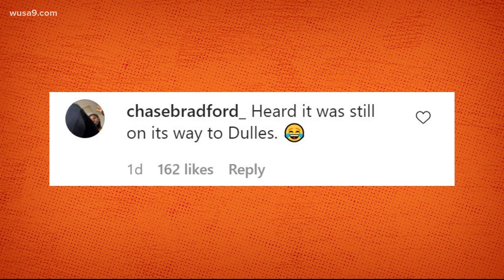WMATA bus in the midwest?! | It's A DC Thing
A Twitter user spotted a WMATA bus in Indiana and we are just as confused as he is. He tweeted, "Spotted this WMATA bus on I-80 in Indiana.